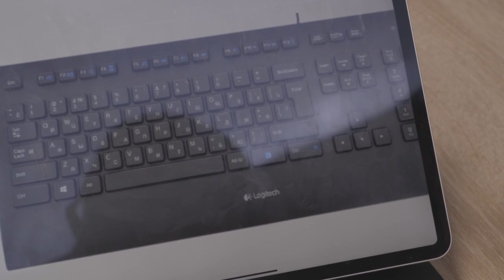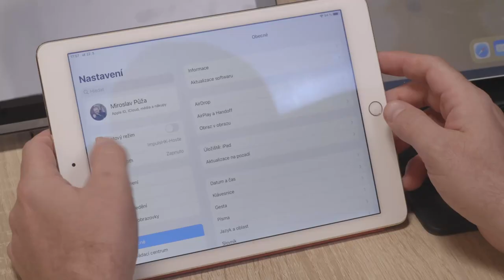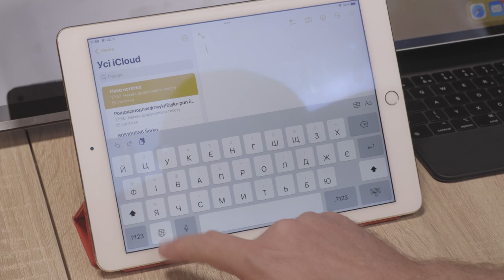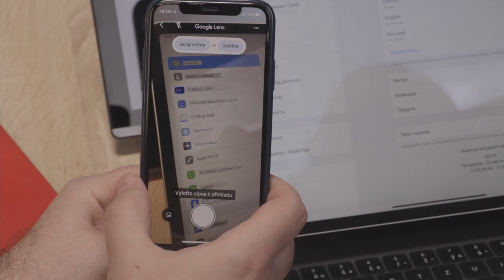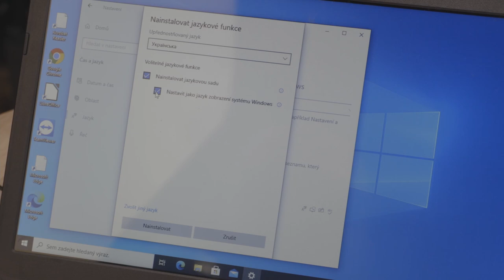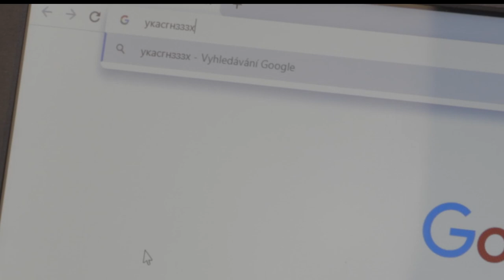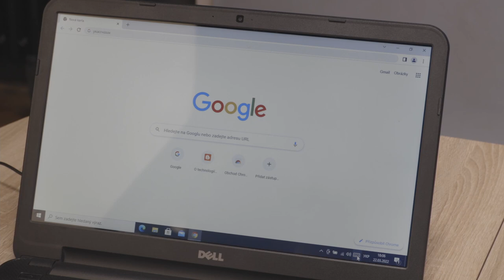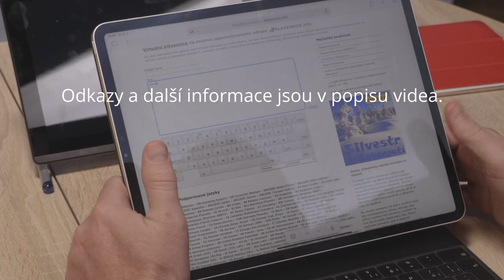Tipy pro vzdělávání Ukrajinců: ukrajinština v počítači, na tabletu a mobilu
Užitečné návody pro učitele, ajťáky a všechny, kteří potřebují komunikovat s ukrajinskými uživateli.

0:00 Úvod
3:38 Ukázka ukrajinské klávesnice
4:27 Nastavení ukrajinské klávesnice a prostředí na iPad a iPhonu
6:37 Psaní na virtuální klávesnici na iPadu a iPhonu
6:52 Nastavení ukrajinského prostředí a klávesnice v Androidu
7:47 Využití Překladače Google k překladu uživatelského rozhraní
8:15 Nastavení prostředí ve Windows (Win + I)
10:41 Ukázka ukrajinského prostředí v uživatelském účtu ve Windows
11:52 Klávesnice na obrazovce (Win + Ctrl + O)
12:28 Dotyková klávesnice
13:08 Online klávesnice
14:08 Závěr

K. Klatovský: Nástroje Microsoftu (nejen) v ukrajinštině - jak na to?

Poděkování: video vzniklo díky Královéhradeckému kraji a Centru uměleckých aktivit Hradec Králové Rádi bychom jmenovitě poděkovali paní ředitelce Martině Erbsové a Leoši Markovi, který nám poskytoval profesionální i morální podporu